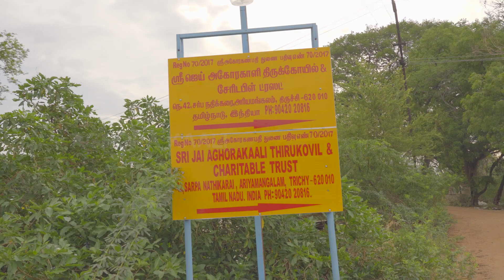🙏Hari Hari Oliyea🙏 Song For Great Aghori Guru Manikandan ji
A Song For Great Aghori Aasan Manikandan Guruji
Credits,
Camera: Vicky
Edited By, Grateson for Abish Media

SRI JAI AGORAKAALI THIRUKOVIL
& CHARITABLE TRUST
42, SARPANATHI KARAI,ARIYAMANGALAM,
TRICHY, TAMILNADU, INDIA-620010

ஸ்ரீ ஜெய் அகோர காளி திருக்கோவில் & சேரிடபிள்  டிரஸ்ட்
42, சர்ப்பநதி கரை, அரியமங்கலம்
,திருச்சி-620 010